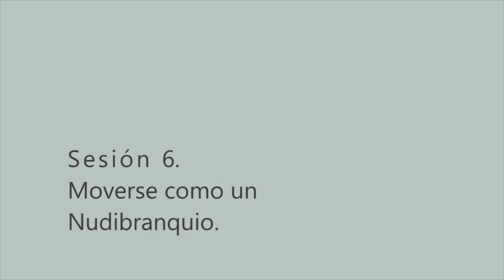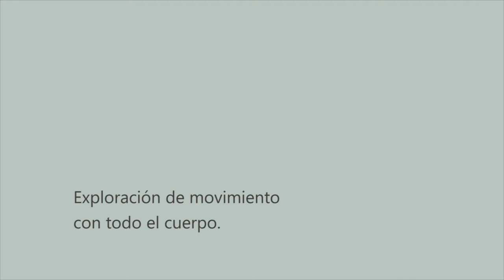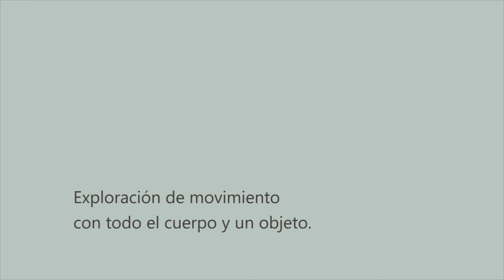Sesión 6. Análisis del movimiento de un Nudibranquio.